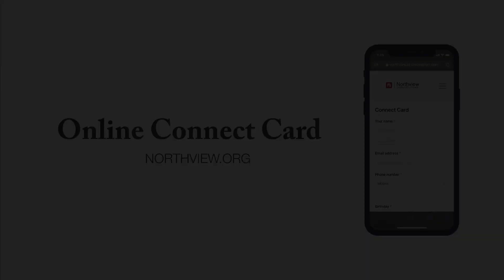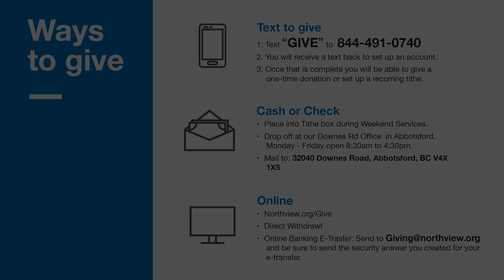ASL Translation // Unexpected - Week 5